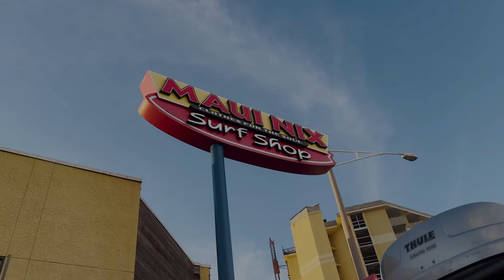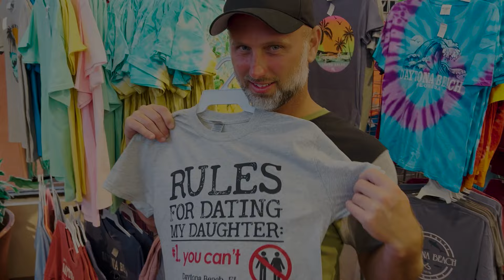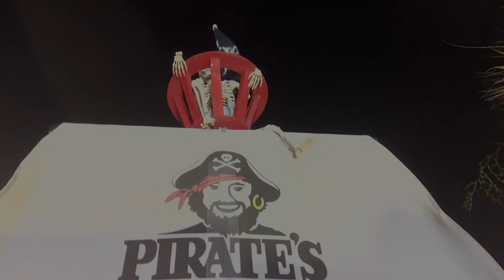Daytona beach vlog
Today's video shows us traveling to Daytona beach with Emily and Camille.